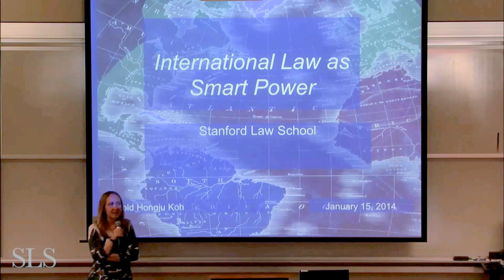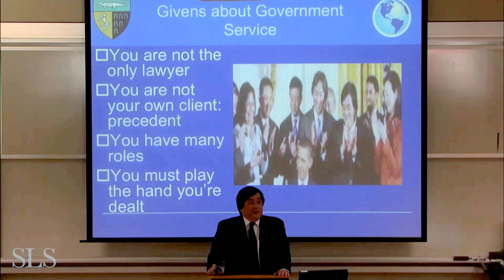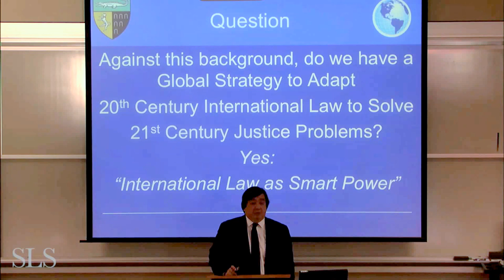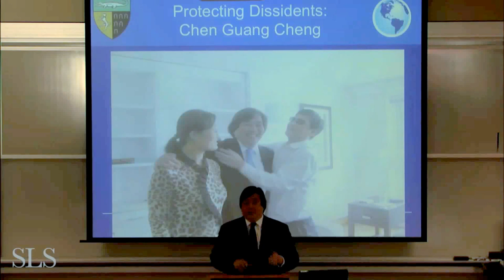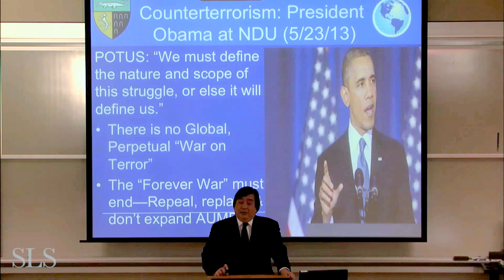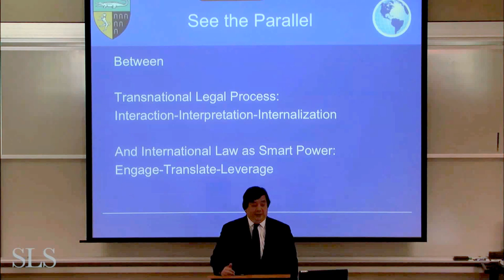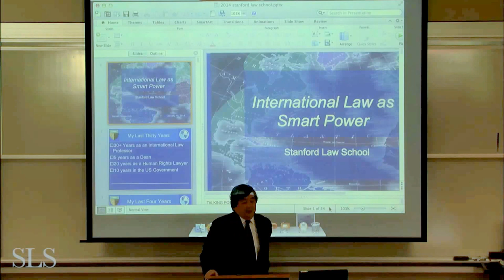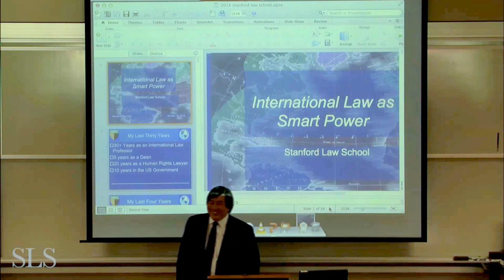Discussion | International Law as Smart Power with Harold Koh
On January 15, 2014, the Stanford Human Rights Center hosted the discussion "International Law as Smart Power with Harold Koh."
Koh is Sterling Professor of International Law at Yale Law School and Former Legal Adviser, U.S. Department of State.